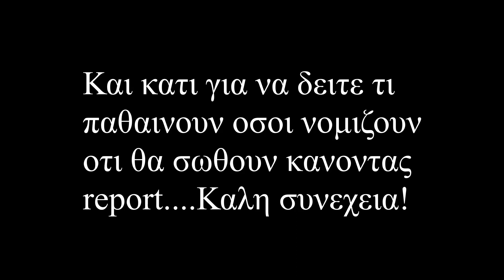Alter Ego on Duty(GTA RP Greek Mafia 2)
Song: EPIC ROCK | ''Bad'' by Royal Deluxe
How to connect Greek Mafia 2  : connect 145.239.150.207:30125